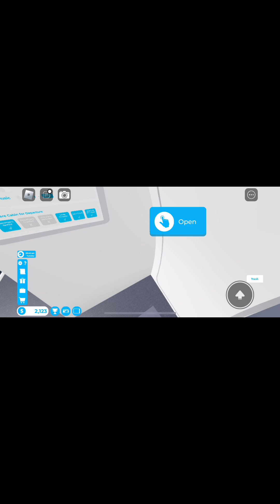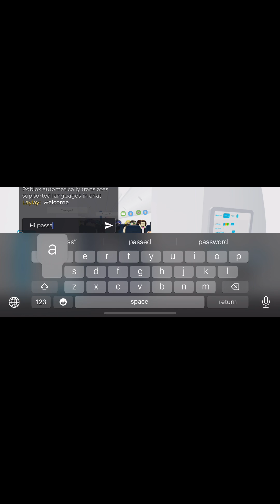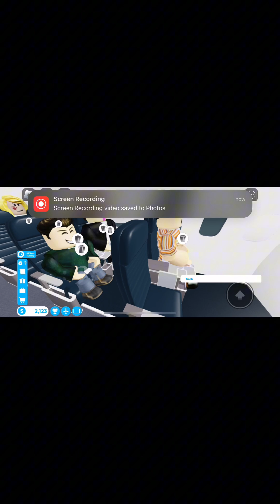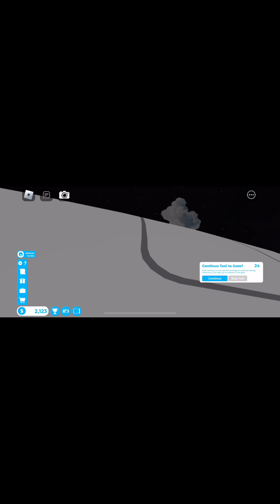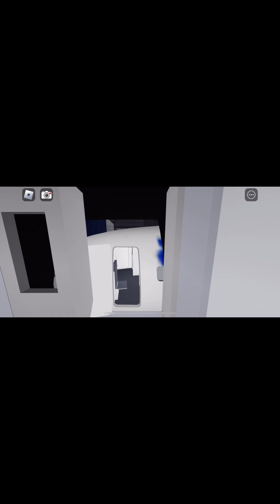Crew simulator really stupid passenger